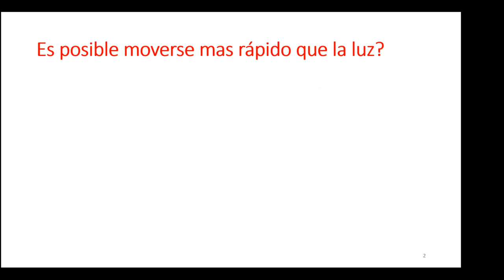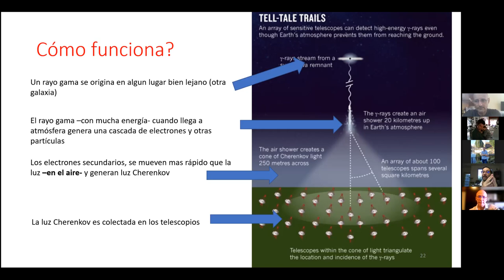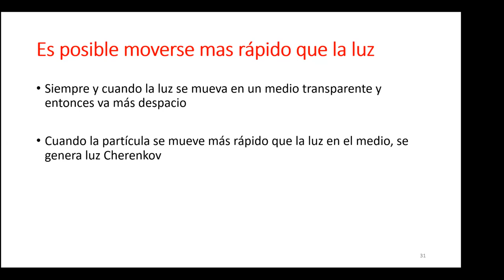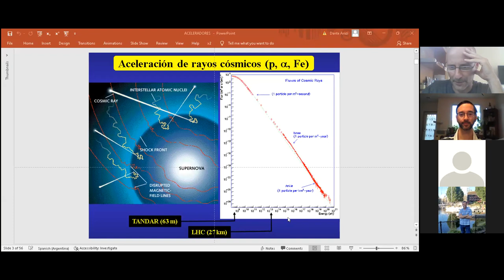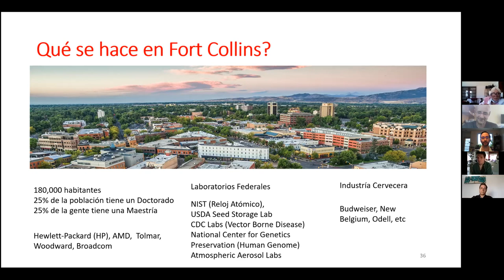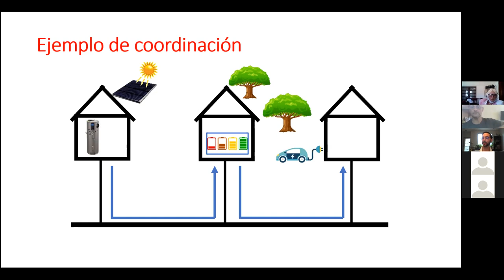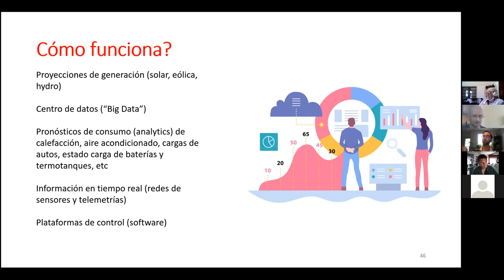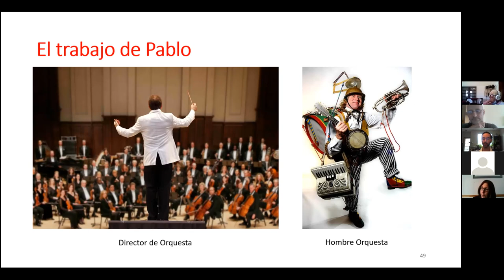Mas rapido que la velocidad de la luz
Dr. Pablo Bauleo

Resumen:
Puede una partícula moverse más rápido que la velocidad de la luz? La
respuesta es “Sí!”…. siempre y cuando sea la velocidad de la luz en un
medio como el aire, el agua o un vidrio. Cuando esto ocurre, el medio
emite una luz azulada conocido como “Efecto Cherenkov”.
Pablo Bauleo nos explicará como el Efecto Cherenkov puede usarse en la
astronomía de rayos gama, astronomía de neutrinos y detección de rayos
cósmicos. Finalmente Pablo nos contará sobre su transición desde la
Investigación Básica a la Implementación de Tecnología con el fin de
eliminar la huella de carbono de la ciudad de Fort Collins, en Colorado,
como parte de los esfuerzos para combatir el cambio climático.